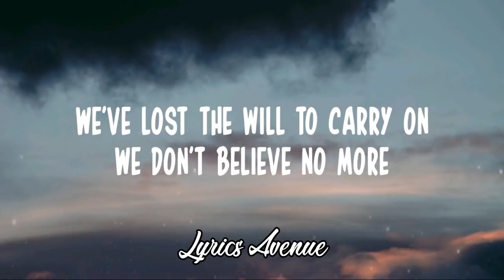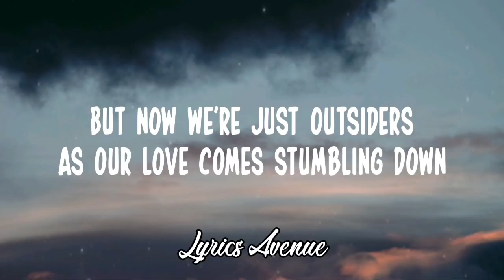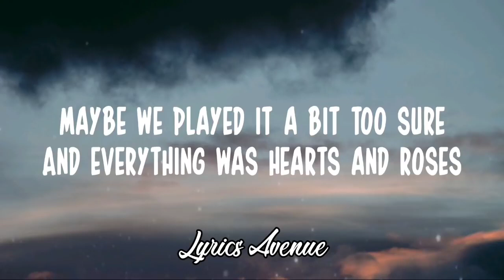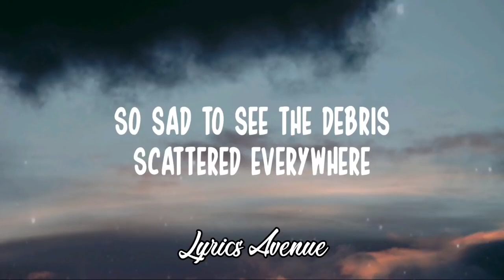Joe Lamont 💖 Victims Of Love (Lyrics)